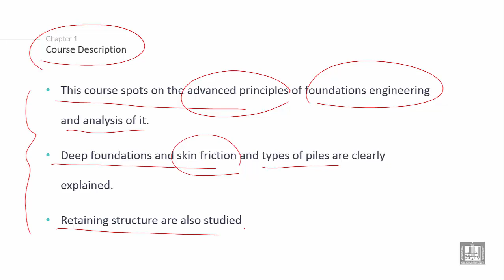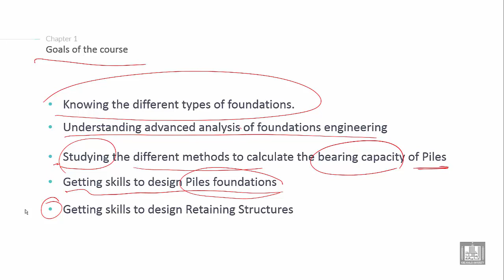Foundations Engineering 2 | C1-L1 | DEFINITIONS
Lecture 1 : DEFINITIONS
Explain the definitions of Foundations